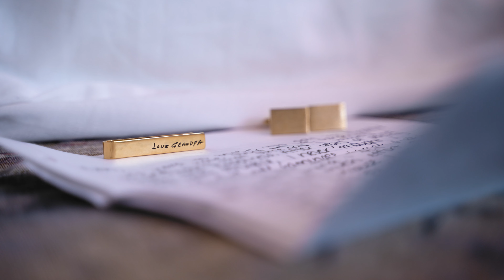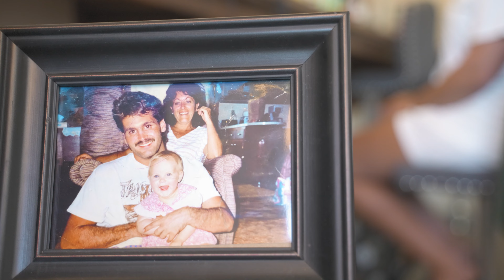2022.10.1 Taylor and Ryan's Wedding Film // Marlene's Event Barn // Metamora, IL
Taylor and Ryan's Wedding Film // Marlene's Event Barn // Metamora, IL